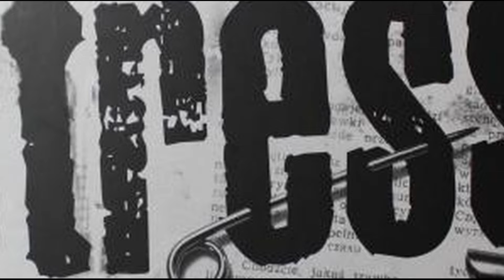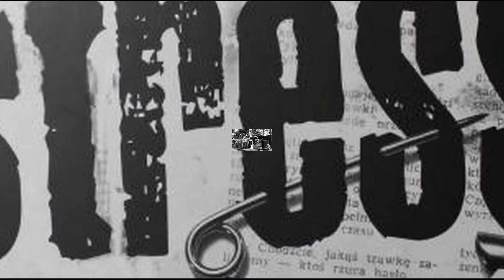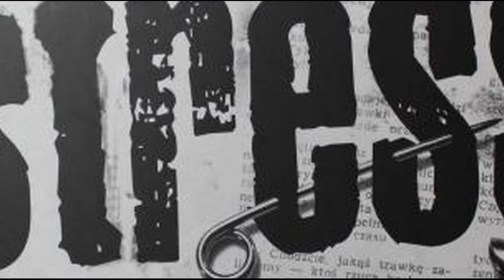Stress - Taki jak ja